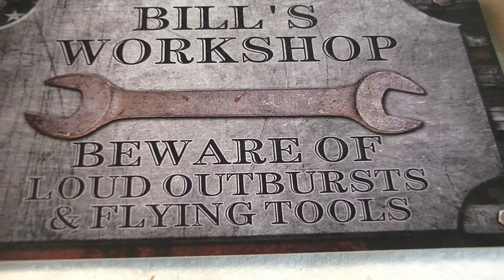Hot Wheels P 911 2nd car project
OK, so I have another Porsche P-911. Let's polish it up with some awesome tools.

Music by Joe Satriani, G3, Live in concert with Eric Johnson and Steve Vai.